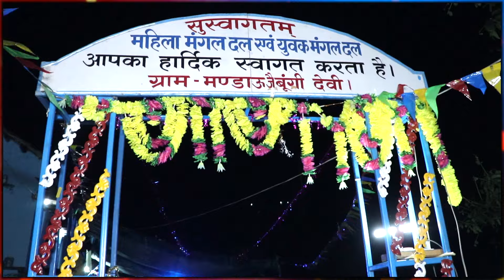Poonam weds Nitish part_2 vill.Mandau garhwali wedding